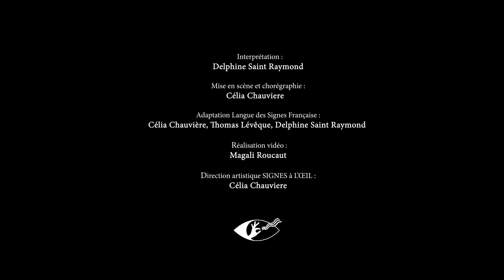SIGNES à L'ŒIL - Mon amour, mon ami - chansigne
SIGNES à L'ŒIL présente "Mon amour, mon ami" de Marie Laforêt, interprétée en Langue des Signes Française par Delphine Saint Raymond.

Paroles de "Mon amour, mon ami" :
Toi mon amour, mon ami,
Quand je rêve c'est de toi
Mon amour, mon ami,
Quand je chante c'est pour toi.
Je ne peux vivre sans toi.
Et je ne sais pas pourquoi.

Je n'ai pas connu d'autre garçon que toi,
Si j'en ai connu je ne m'en souviens pas.
À quoi bon chercher faire des comparaisons,
J'ai un cœur qui sait quand il a raison,
Et puisqu'il a pris ton nom :

Et je sais très bien pourquoi...

On ne sait jamais jusqu'où ira l'amour
Et moi qui croyais pouvoir t'aimer toujours.
Oui, je t'ai quitté et j'ai beau résister :
Je chante parfois à d'autres que toi
Un peu moins bien chaque fois :

Et je ne sais plus pourquoi...